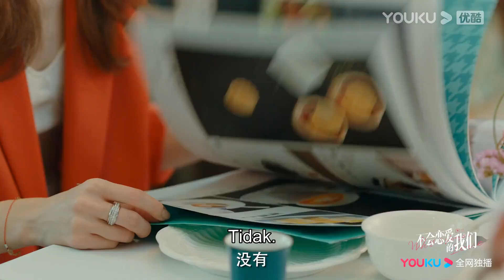Trailer "Apa Itu Cinta", Menjadi Inisiatif | Jin Chen, Wang Ziyi | YOUKU [INDO SUB]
Apa Itu Cinta (Why Women Love) Drama ini menceritakan tentang Gu Jiaxin yang penuh bakat tetapi tidak berniat mewarisi bisnis keluarganya, dan diatur oleh ibunya untuk menjadi asisten Zhao Jiangyue, dan keduanya perlahan-lahan bersama dan mewujudkan impian mereka.
★Pemeran: Jin Chen/Wang Ziyi /Wang Shuang/Liang Dawei/Peng Yaqi /Zheng Miao/He Zeyuan/Wang Zheng
★ Jadwal Tayang: Gratis Setiap Selasa-Jumat (1EP/hari) Pukul 19:00WIB | VIP setiap Selasa-Kamis (2EP/hari)

0:00 Gabung jadi member, nonton lebih awal
0:30 Join YOUKU membership to get early access